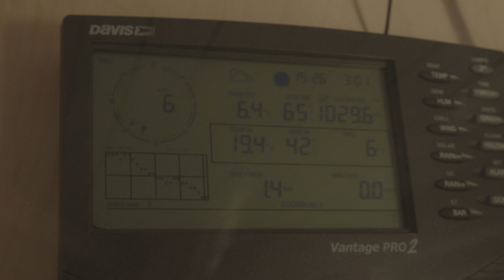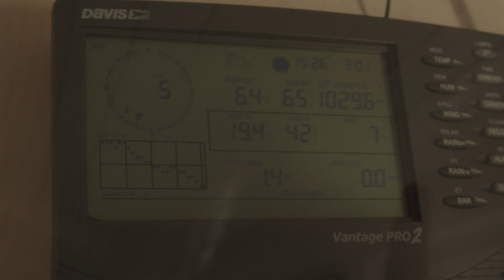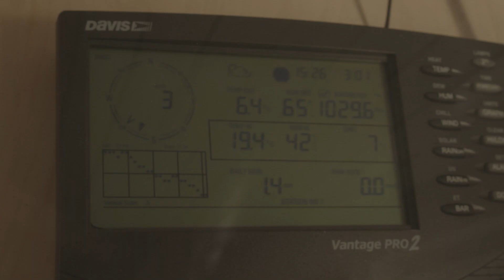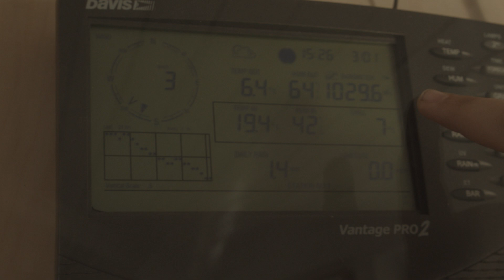Profil Maritim stellt sich vor